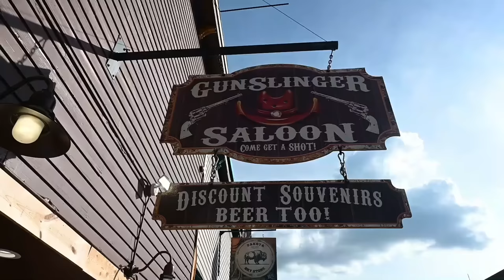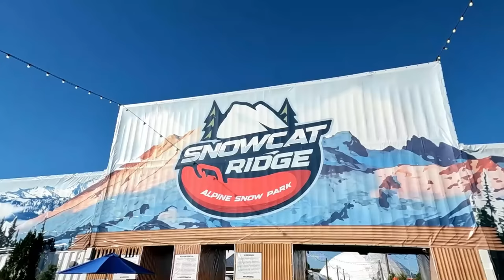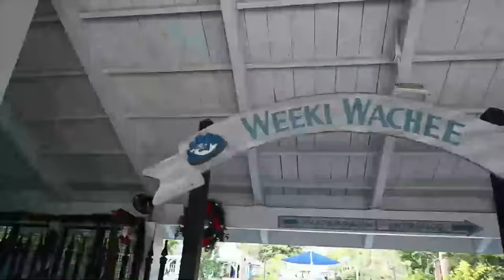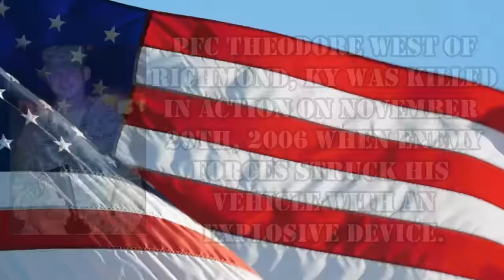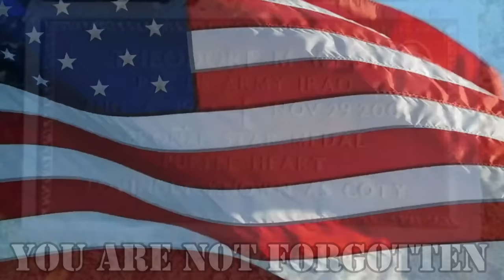The Absolute Best States To RV In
This week, we are talking all about the absolute best states to RV in. What is your favorite?

Here is how you can help us help Veterans:
3. Donate on PayPal (100% of funds through PayPal go directly to Veterans) (Scroll down to PayPal and click on the Donate button.
4.
5.
6.

Alethea Paradis
Rich & Janice Sharp
Chris Mayers
Brett Higgins
Joyce Glover
Tim F
Warren Miller
Ray Foor
Barbara Spiecher
Kirk McNamara
Ken Wise